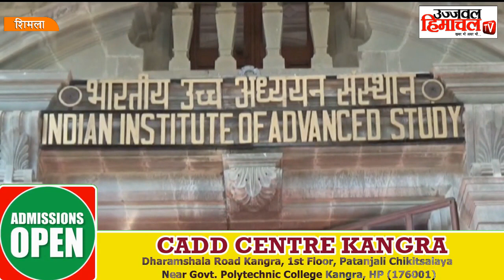नई शिक्षा पर वेबिनार का आयोजन